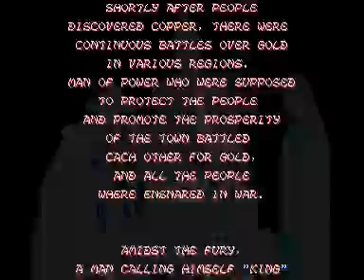Blandia - Arcade Final Burn Alpha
1.343 / 5.000
O personagem escolhido pelo jogador luta contra seu oponente em duas de três partidas em um modo de torneio para um jogador com o computador ou contra outro jogador humano.

Ao contrário da maioria dos outros jogos de luta semelhantes da época, Blandia combina o estilo do Street Fighter II da Capcom com o uso de armas em todos os personagens.

Outra característica é a possibilidade de causar danos visíveis na armadura dos personagens, originalmente utilizada em Gladiator.

No entanto, ao contrário do Gladiator, Blandia exige que os jogadores ataquem as partes descobertas do corpo do oponente várias vezes para derrotá-lo, em vez de um golpe como no Gladiator.

No modo de um jogador, o jogador deve escolher um dos "Seis Guerreiros Originais" para controlar.

Em vez de lutar contra outros personagens em uma ordem aleatória como em muitos jogos de luta contemporâneos, o jogador move o cursor em forma de espada em um mapa para escolher uma região onde um dos outros personagens está localizado, lutar contra eles em cada batalha e depois avançar para o Castelo Dourado.

Nos modos de um e dois jogadores, cada rodada dura cinco minutos e, se nenhum dos personagens for nocauteado antes disso, aquele com mais saúde vence a rodada; no entanto, se ambas as barras de vida forem iguais, os jogadores devem lutar em uma revanche. Se ambas as barras de vida estiverem empatadas na revanche, a luta termina com o fim do jogo.

Se escreva em nosso canal Yokais